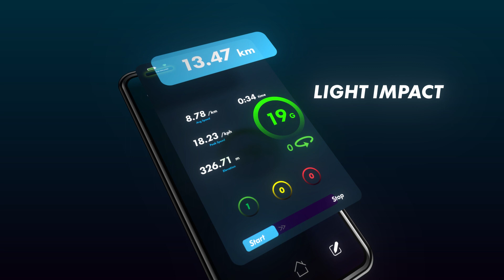HIT - Wearable Head Impact Detection Device.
HIT devices are wearable tech that attaches to an athletes helmet. The device measures G-Force and Rotational force to the head. Giving you an accurate & early indication of the severity during crashes. Combined with our companion app it improves athlete safety, gives you more confidence, and validation to stop and avoid secondary head impacts. HIT is easy to use and can be transferred between multiple helmets giving you coverage in all sports.